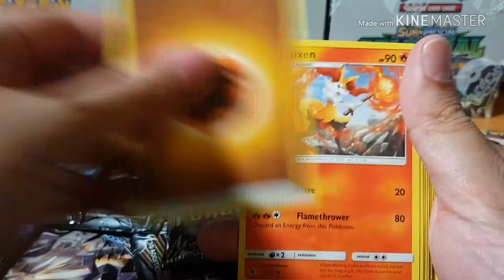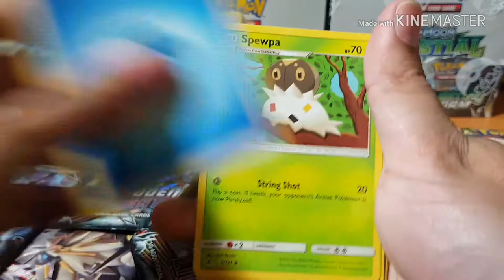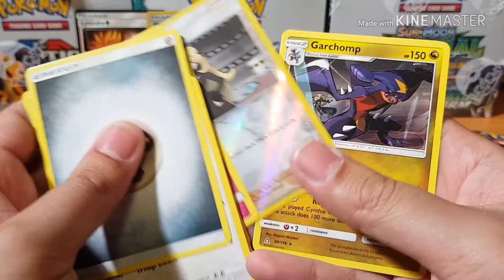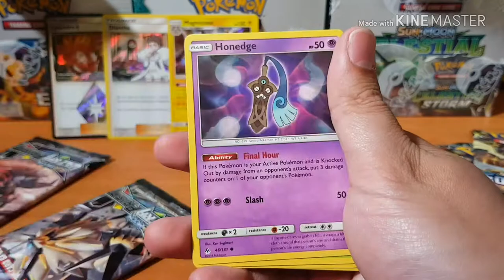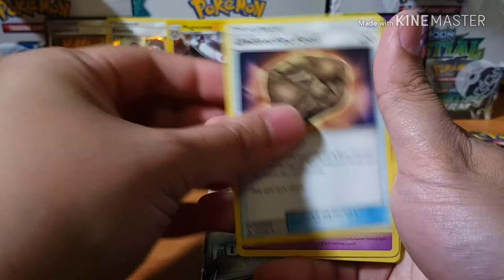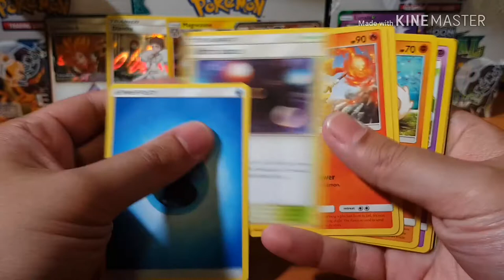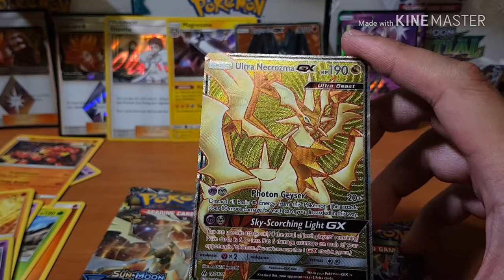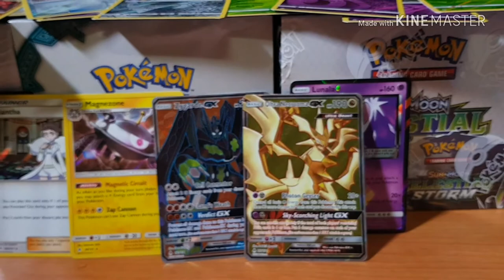Opening pokemon booster packs...Let's Make it a series! Hyper Rare Hunter..Best pokemon pulls Part 8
Today we will be continuing are  pokemon booster pack series where I will be opening all my loose booster packs.